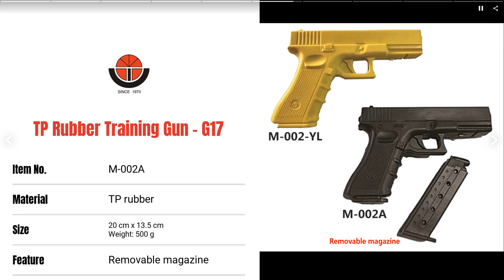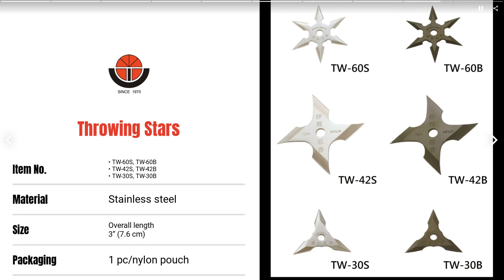Boxing Training Tree | INDICIA ENTERPRISE CO., LTD. | Taiwantrade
INDICIA is established in 1970. As a supplier of Martial Arts Equipment in Taiwan, INDICIA is recognized for its high-quality products and responsible services.
Our whole team here at INDICIA is very dedicated to give you all the services that you expect from an International Manufacturer.
We invite all interested parties to put us on the test and see for themselves how much we can be part of the organization. Lastly I would like to take this chance to wish all our new and old customers the best in business ventures.

00:00:00 INDICIA ENTERPRISE CO., LTD.
00:00:07 INDICIA is established in 1970. As a supplier of Martial Arts Equipment in Taiwan, INDICIA is recognized for its high-quality products and responsible services. Our whole team here at INDICIA is very dedicated to give you all the services that you expect from an International Manufacturer. We invite all interested parties to put us on the test and see for themselves how much we can be part of the organization. Lastly I would like to take this chance to wish all our new and old customers the best in business ventures. Company Profile
00:00:14 • Martial arts equipment • Boxing equipment • Fitness equipment • Sports equipment • Protective wear • Other related accessories Product Categories
00:00:21 Item No. PA-5189 Material Size HDPE base PU punching pad Steel spring Overall height: 184 cm Water filled base: 140 kgs Boxing Training Tree
00:00:28 Item No. 4600 Packaging Combat Rope 1 pc / polybag / CTN / 1.5 cuft Material Braided rope in PE Non-abrasive texture Size 6 m / 9 m / 12 m
00:00:35 M-002A TP rubber 20 cm x 13.5 cm Weight: 500 g Removable magazine Item No. Material Size Feature TP Rubber Training Gun – G17
00:00:42 Item No. J-013: PP bokken SY-20-M: PP scabbard Material Size Polypropylene (PP) Overall length J-013: 100 cm (39.4”) SY-20-M: 78 cm (30.7”) PP Training Bokken & Scabbard
00:00:49 Item No. CF-87 Material Size Foam covered with cloth Overall length 17.5” / 23.5” /38.5” Flexible Foam Sword (Chanbara)
00:00:56 Item No. • TW-60S, TW-60B • TW-42S, TW-42B • TW-30S, TW-30B Material Packaging Stainless steel 1 pc/nylon pouch Throwing Stars Size Overall length 3” (7.6 cm)
00:01:03 Want more Information? Contact us TODAY!